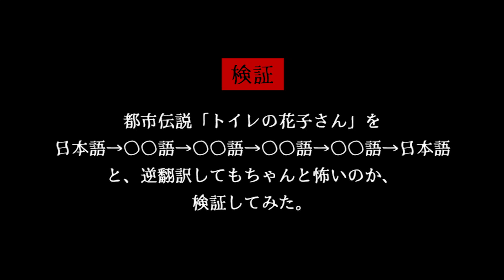都市伝説「トイレの花子さん」を逆翻訳したら、中国人学校のトイレで全裸待機する変態になった…【逆翻訳怪談】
都市伝説、学校の怪談として随一の人気（？）を誇る
「トイレの花子さん」。

今回はトイレの花子さんの話に
日本語→○○語→△△語→・・・→日本語
と複数の国・地域の言葉に翻訳してから日本語に戻す”逆翻訳”を実施し、
トイレの花子さんの話はちゃんと怖いままなのか、

怖い！不思議！面白い！
と思ったら「いいね」を、